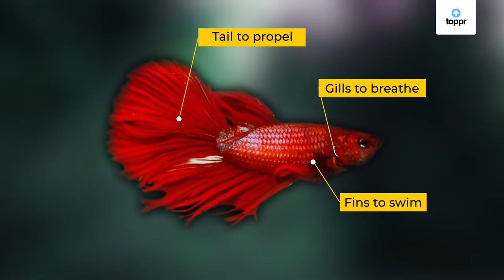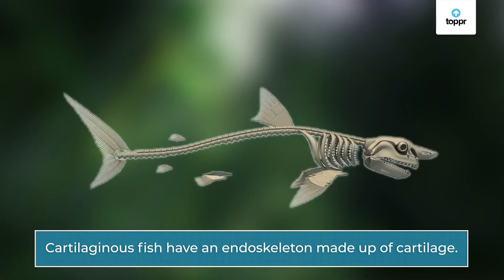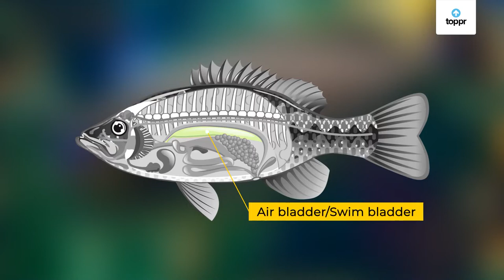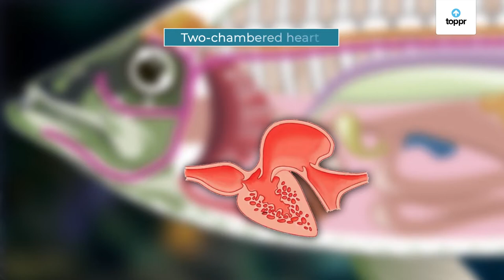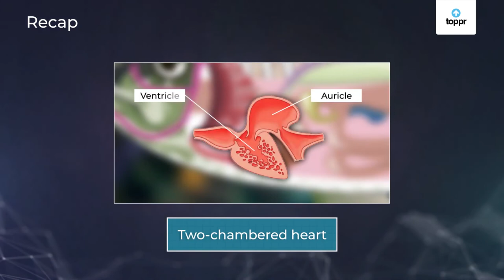Amazing world of fishes | Toppr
Fishes and other seafood are used as food by a large section of the population, particularly by those living in coastal areas. Fish and seafood contains a large number of proteins. India ranks eighth among the leading fish producing countries of the world.

Toppr is a leading ed-tech platform in India, on a mission to make learning personalized. We create a unique learning path for every student, by using artificial intelligence, machine learning, and big data. Over the last 5 years, we have helped students, ace board, scholastic and competitive exams by providing them a better learning experience.